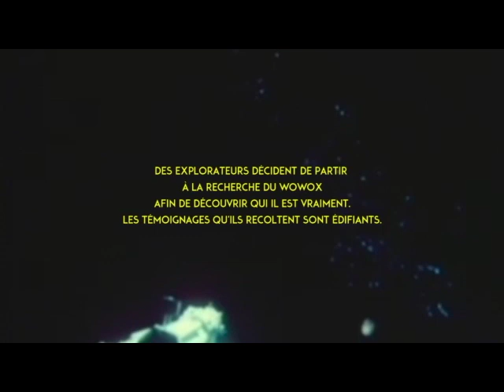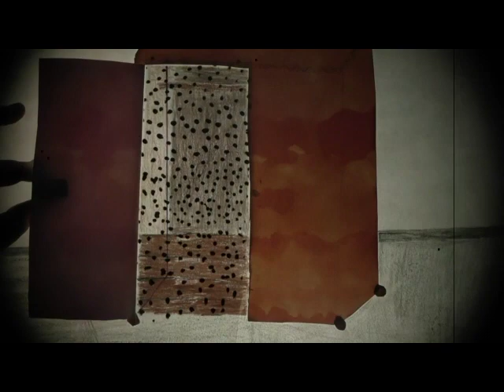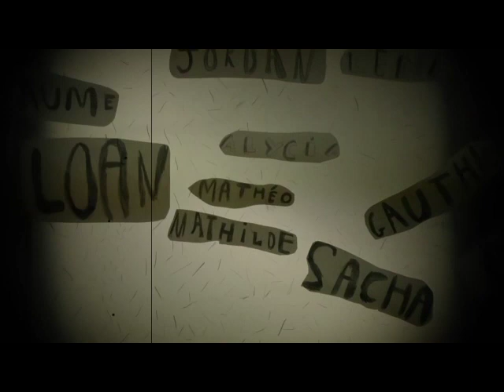WOWOX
Cette vidéo traite de WOWOX